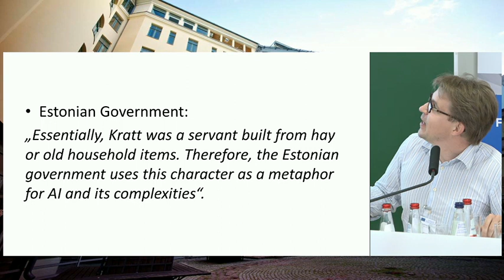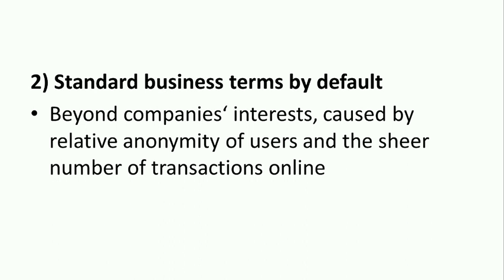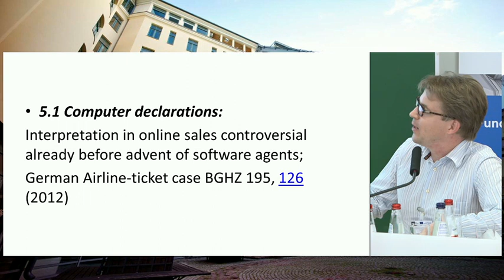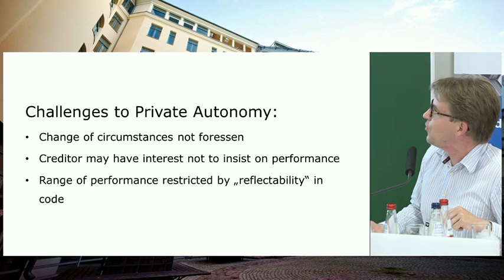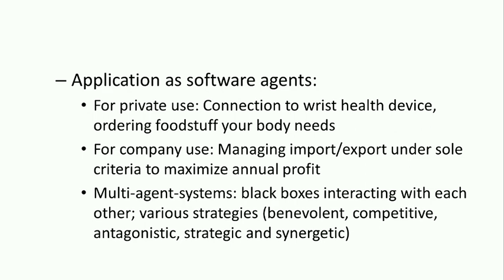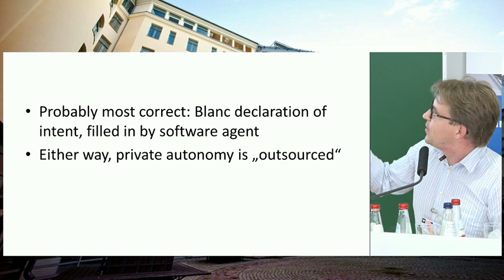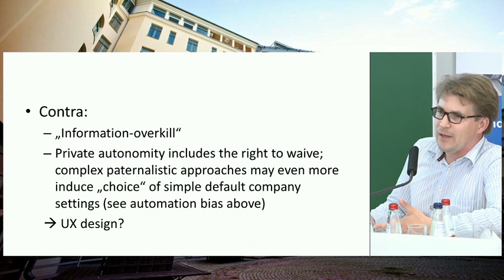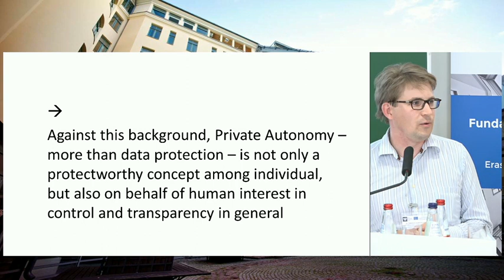Dr. Thomas Hoffmann “Impact of the digital era on private autonomy”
Speaker: Dr. Thomas Hoffmann “Impact of the digital era on private autonomy”